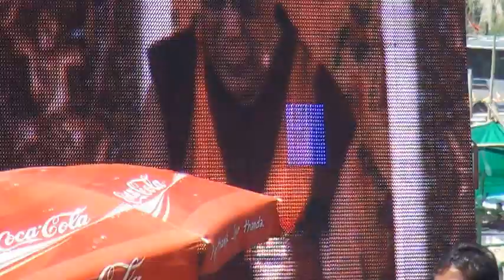06 33rd BTMC Kalachakra at Leh white Tara Long life Empowerment and Sand Mandala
Participants of Leh-Ladakh and Tsopema (Rawalsar) pilgrimage tour & 33rd Kalachakra at Buddha Garden in Choglamsar, Leh confer by His Holiness the XIVth Dalai Lama initiation program, under the leadership of Ven Acharya Sonam Gyurme Tamang, founder of Budhist Teaching and Meditation Center Swayambhu. (24th June- 21st July)
July 13, Sunday White Tara Long Life Empowerment (drolkar tsewang) & Long Life Offering Ceremony to His Holiness Dalai Lama (Afternoon – Public Viewing of Sand Mandala for foreigner including Nepal)